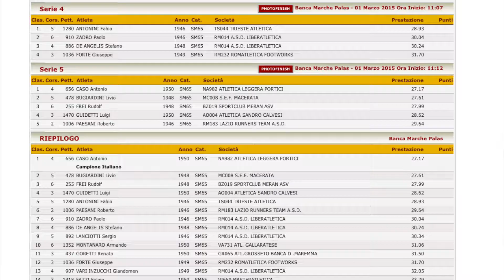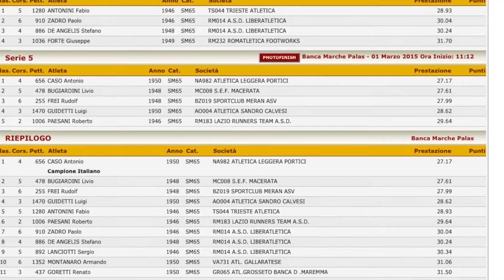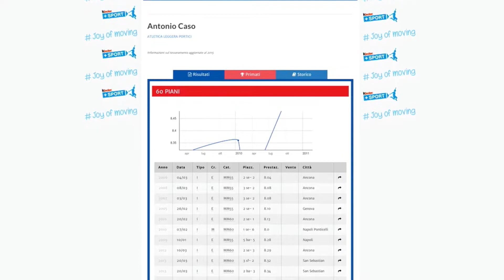SportAriano del 12/03/2015 (#21)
Ariano Irpino 12 marzo 2015 | Ospite in studio per la 21esima puntata di SportAriano, l'atleta arianese over 65 Antonio Caso reduce dai successi della tre giorni dei Campionati Italiani Master